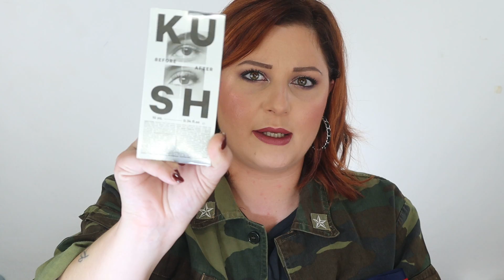TI HO PROVATO E TAAACCC,TI HO COMPRATO!🛍️💸💸💸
Nuovo video!Ed oggi vediamo quei prodotti che ho acquistato dopo averli provati!

PRODOTTI CITATI:
-Ciate' Marbled metals ombretti in pot
-First aid beauty coconut smoothie primer(super conveniente in questo kit)

MAKEUP CHE INDOSSO:
-Lime crime Venus Immortalis palette

Blender Migliori del Secolo super Low Cost

❤️SE TI VA DI SOSTENERE IL MIO CANALE E LE MIE REVIEW,O
DESIDERI UNA REVIEW SPECIFICA PUOI OFFRIMI UNO O PIU' CAFFE'SU KO+FI!